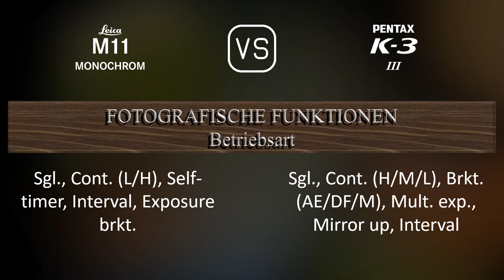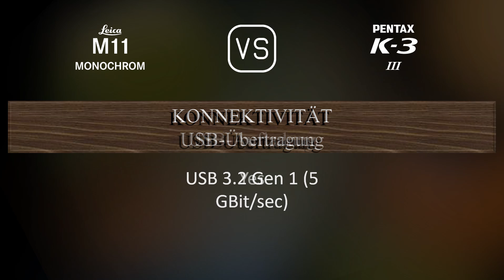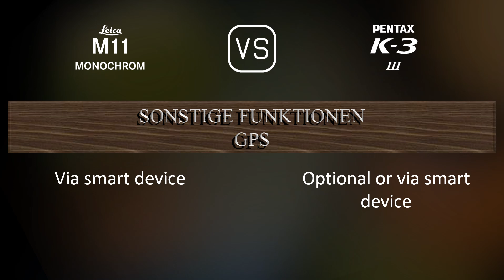Leica M11 Monochrome vs. Pentax K-3 Mark III: Ein Vergleich der technischen Daten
Dieses Video gibt einen Überblick über die Leica M11 Monochrome und die Pentax K-3 Mark III in einem parallelen Technikdatenvergleich (comparison of specifications). Vielen Dank fürs Zuschauen.

00:25 EINFÜHRUNG
00:33 KAMERAGEHÄUSE
00:40 BILDSENSOR
01:01 BILD
01:16 OPTIK & FOKUS
01:41 BILDSCHIRM
01:58 SUCHER
02:09 FOTOGRAFISCHE FUNKTIONEN
03:03 VIDEOGRAFISCHE FUNKTIONEN
03:17 SPEICHERUNG
03:20 KONNEKTIVITÄT
03:45 ALLGEMEINE ANGABEN
04:03 SONSTIGE FUNKTIONEN